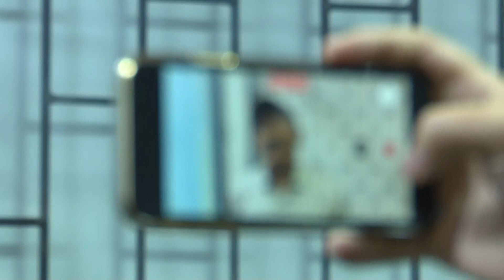ДИРЕКТОР "Некст-ТВ" ОСТАНЕТСЯ ПОД СТРАЖЕЙ // СУД 29 мая 2022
‼️  Директор "Некст-ТВ" ТААЛАЙ ДУЙШЕНБИЕВ остается под стражей в СИЗО ГКНБ.
✔️   Первомайский суд Бишкека сегодня продлил меру пресечения в отношение директора телеканала "Некст-ТВ" Таалая Дуйшенбиева в виде содержания под стражей в СИЗО ГКНБ до 3 июля 2022 года.
Адвокат Тимур Осмонов безуспешно пытался добиться ответа от следователя ГКНБ - зачем содержать под стражей человека, который не собирается никуда убегать. Однако в итоге судья вынес решение не в пользу Таалая Дуйшенбиева.
Напомним, его обвиняют в разжигании межнациональной розни. Поводом для возбуждения уголовного дела стали комментарии пользователей  под одной из публикаций "Некст-ТВ". Речь в ней шла о возможной отправке сил ОДКБ на войну в Украину. При этом канал ссылался на реальный пост в Facebook экс-главы ГКНБ Казахастана.
Медиасообщество Кыргызстана оценило данное уголовное дело как очередной факт давления на свободу слова.